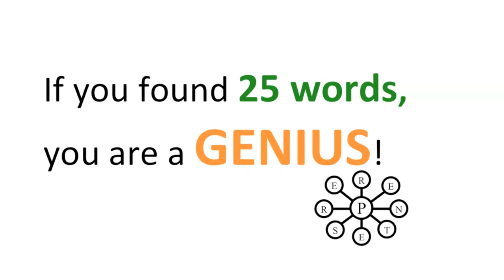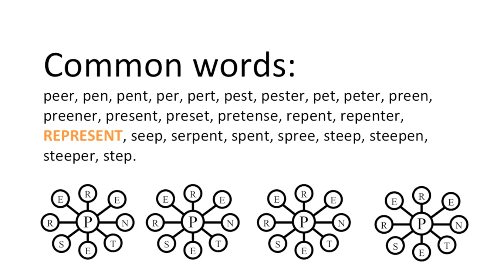Test Yourself: Brain teaser! (quick Test your English)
This is a superb brain teaser that will test your command of the English language. It gives you a MindMap grid to select letters from. You cannot use any letter twice and you are not allowed to form proper nouns. All other words are fine... Using the following BrainTracker grid, how many words can you find? Each word must contain the central P. No letter can be used twice. However, the letters do not have to be connected!

If you found 25 words, you are a GENIUS!

You will hopefully find this video if you search for brain test, brain teaser, mind game, language riddle, etc.

I hope you like this video, it is a little harder than my normal brain teasers :) Best wishes, DB